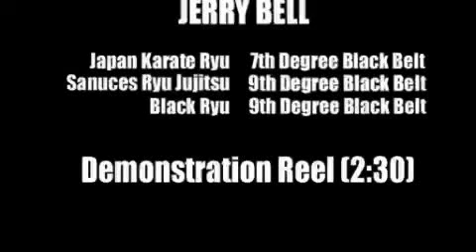GRANDMASTER JERRY BELL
KARATE,JUJITSU,